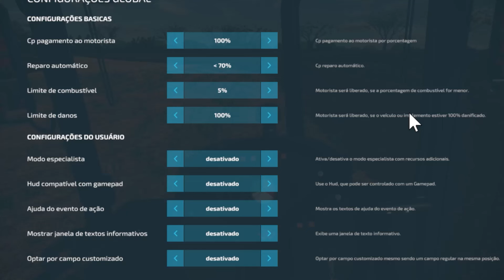PASSANDO HERBICIDA DE STARA 105 BRUTO || SANTO INÁCIO || FARMING SIMULATOR 22 || #21 G29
✔️CANAIS PARCEIROS

                    🎶 Músicas usadas 🎶
🎵Heuse - Pill

📚 Placa de Vídeo: RX 580 8GB
📚 Processador: i5 9400F
📚 Placa mãe: H310CM
📚 Fonte: kcas 600w
📚 Gabinete: Pichau Gaming Pouter II Branco
📚 HD: HD 1TB
📚 Memoria: 8GB DDR4